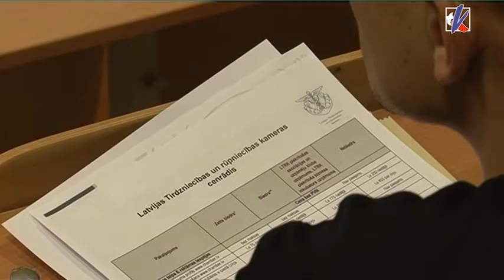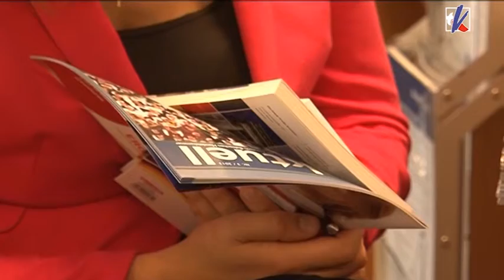Форум малых и средних предприятий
Форум малых и средних предприятий «Большой день малого бизнеса»